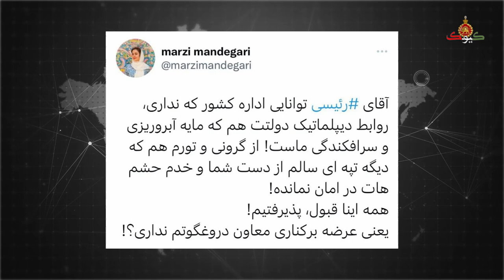لحظاتی پیش اعلام شد: علی خامنه ای به کُما رفت